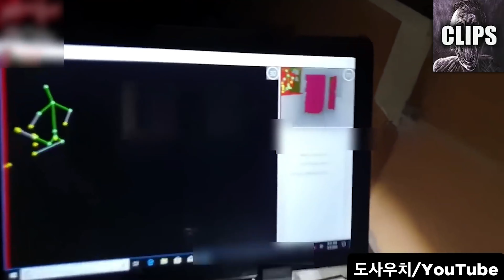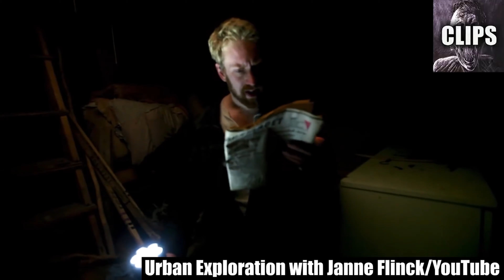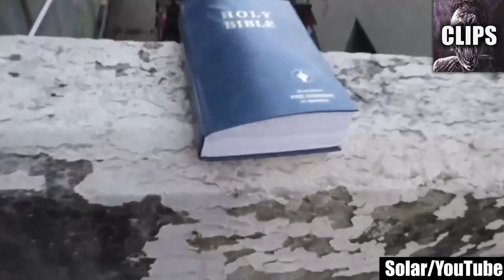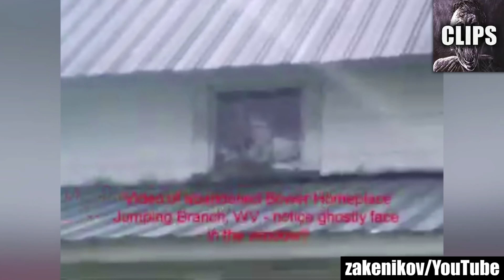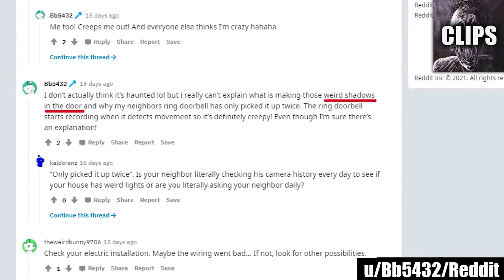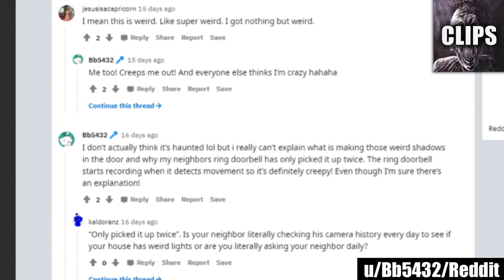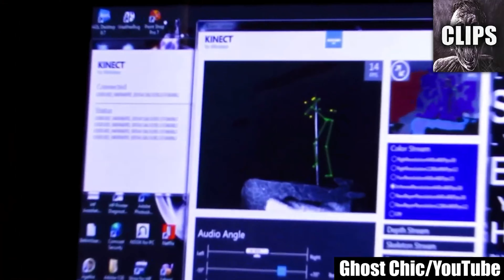Scary Videos That’ll Make You DROP Your Phone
Today on Chills Clips: Scary Videos That’ll Make You DROP Your Phone. You might know me as the Top15s narrator, the Chills YouTuber, Dylan or just the guy with a monotone voice. My top creepy countdown videos always give an in-depth analysis of scary internet videos that are strange, bizarre, mysterious, and sometimes unexplainable in hopes of determining if said scary videos are real or fake.